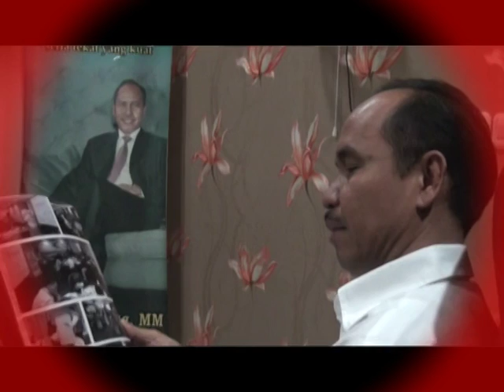DRS LATUNRENG, MM UCAPKAN SELAMAT HUT RI KE 71, MERDEKA !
Merdeka. !!!